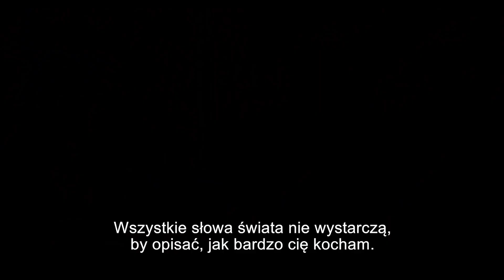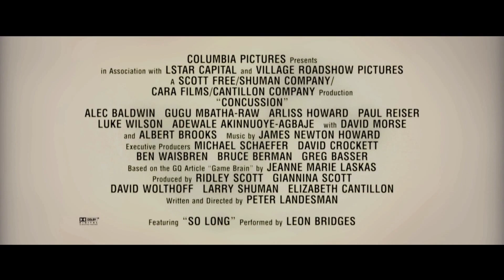NAJLEPSZE FILMY OPARTE NA FAKTACH! (14)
"Mój piękny syn" opowiada historię rodziny, która musi zmierzyć się z uzależnieniem dorastającego chłopaka. To opowieść o nastolatku, który poszukuje swojej drogi, o marzeniach, które prowadzą go na skraj przepaści, a także o miłości rodziców, którzy nie potrafią wypuścić swego dziecka z objęć. To pierwszy tak szczery, prawdziwy i poruszający film o rodzinie, bezwarunkowej miłości, dumie, rozczarowaniach i nadziei.

reżyseria:          Felix Van Groeningen
scenariusz:       Luke Davies, Felix Van Groeningen
gatunek:            Dramat
czas trwania:    2 godz.
produkcja:         USA
premiera:           7 września 2018 (świat)

Dramat, którego powstanie zainspirował artykuł w magazynie "GQ", przedstawiający dowody na powiązanie mikrowstrząsów oraz urazów głowy sportowców z ich późniejszymi samobójstwami. Na związek między tymi zdarzeniami wpadł dr Bennett Omalu (Will Smith), który połączył urazy, na jakie narażeni są sportowcy, z "przewlekłą traumatyczną encefalopatią", której objawy często doprowadzają do depresji i śmierci samobójczej.

reżyseria:          Peter Landesman
scenariusz:       Peter Landesman
gatunek:            Dramat
czas trwania:    2 godz. 3 min.
produkcja:         Australia, USA, Wielka Brytania
premiera:           10 listopada 2015 (świat)

Susannah budzi się przywiązana do szpitalnego łóżka, a jej wspomnienia ostatnich tygodni są osnute mgłą. Okazuje się, że z dnia na dzień z pogodnej, pełnej życia dziewczyny, stojącej u progu wielkiej dziennikarskiej kariery, zmieniła się w przepełnioną strachem, agresywną istotę, której ciało trawi niezwykle rzadkie schorzenie. By nie popaść w szaleństwo, Susannah, na podstawie rozmów z bliskimi i lekarzami, stara się odtworzyć historię swojej choroby i znaleźć siłę, która pozwoli jej wygrać batalię z własnym umysłem.

reżyseria:          Gerard Barrett
scenariusz:       Gerard Barrett
gatunek:            Biograficzny, Dramat
czas trwania:    1 godz. 35 min.
produkcja:         Irlandia, Kanada
premiera:           14 września 2016 (świat)

Rex (Woody Harrelson) marzył o zbudowaniu na pustyni szklanego zamku, a troski topił w alkoholu. Rose (Naomi Watts) w pogoni za szczęściem całą energię wkładała w malarstwo, zapominając o otaczającym ją świecie. Gdy coś im nie wychodziło, rzucali pracę, pakowali dobytek do auta i jak para hippisów ruszali w siną dal w poszukiwaniu kolejnej przystani. W takich warunkach przyszło dorastać Jeannette (Brie Larson) i trójce jej rodzeństwa. Po latach, już jako dorosła kobieta, Jeannette postanawia stawić czoła przeszłości i zmierzyć się z traumą, która dotknęła ją w dzieciństwie.

reżyseria:          Destin Daniel Cretton
scenariusz:       Destin Daniel Cretton, Andrew Lanham
gatunek:            Biograficzny, Dramat
czas trwania:    2 godz. 7 min.
produkcja:         USA
premiera:           10 sierpnia 2017 (świat)

5. "Obecność 3: Na rozkaz diabła"

"Obecność 3: Na rozkaz diabła" to budząca grozę historia przerażającego morderstwa i nieznanych złych mocy. Wstrząsnęła ona nawet doświadczonymi badaczami spraw paranormalnych Edem i Lorraine Warrenami. Ten jeden z najbardziej zdumiewających przypadków w ich karierze zaczyna się od walki o duszę młodego chłopca. Wkrótce małżeństwo staje w obliczu czegoś, z czym jeszcze nie miało do czynienia. Dochodzi do bezprecedensowego procesu. Po raz pierwszy w historii Stanów Zjednoczonych podejrzany o morderstwo broni się, twierdząc, że był opętany przez demona.

reżyseria:          Michael Chaves
scenariusz:       David Leslie Johnson-McGoldrick
gatunek:            Horror
czas trwania:    1 godz. 52 min.
produkcja:         USA
premiera:           26 maja 2021 (świat)